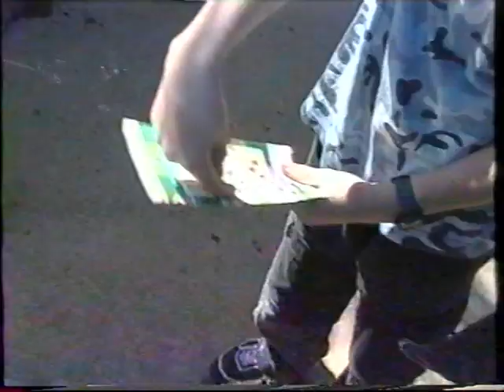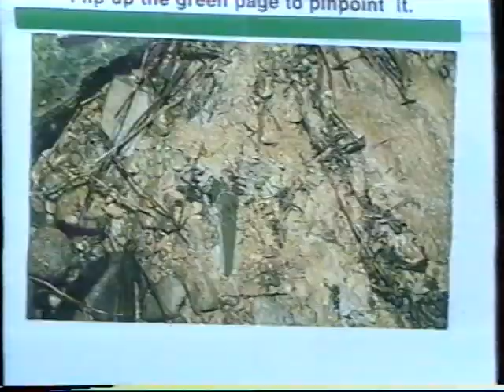Auckland Zoo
Auckland Zoo around the year 2001 (approx.)